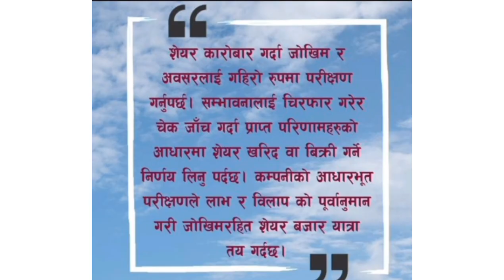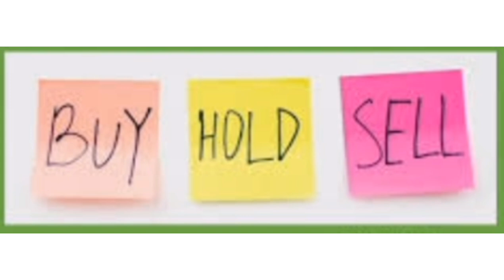Emerging Nepal (ENL) को special pre open सेसनमा कतिमा कारोबार भयो | Emerging Nepal IPO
Emerging Nepal (ENL) को special pre open सेसनमा कतिमा कारोबार भयो | Emerging Nepal IPO | ENL | upcoming IPO in Nepal | IPO NEPSE latestupdate |